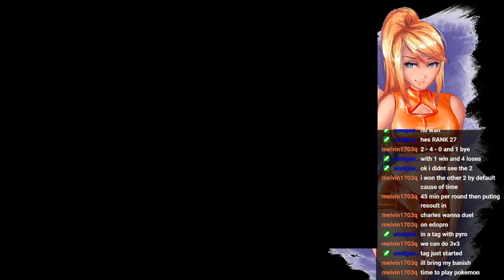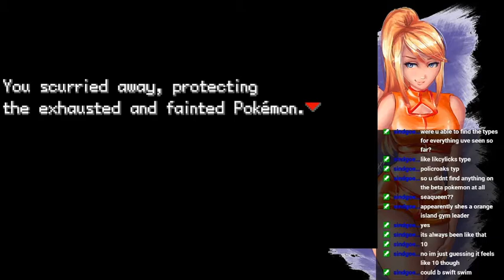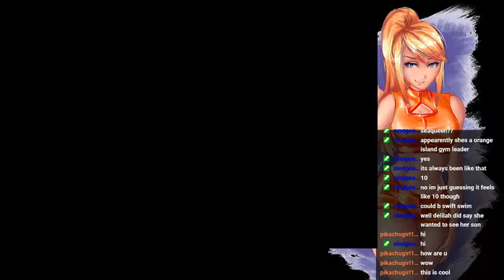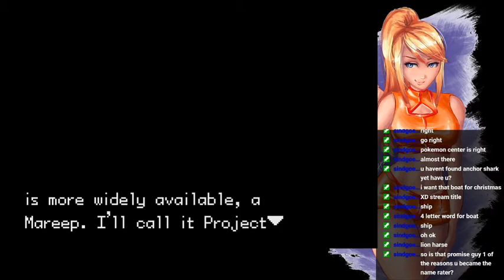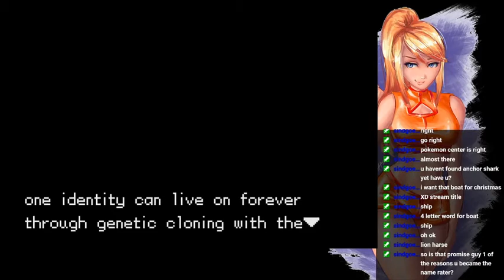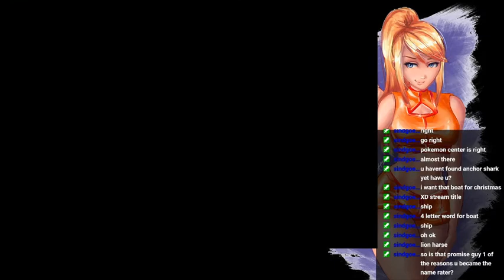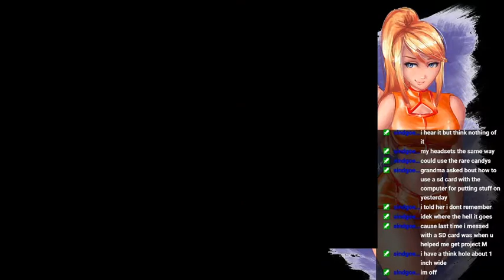Pokemon Adventures, Red Chapter part 7: Still Want To Go To The Dance With Me?